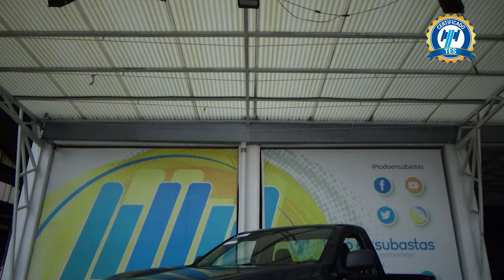Nissan / NP300 / 2020 - 30541